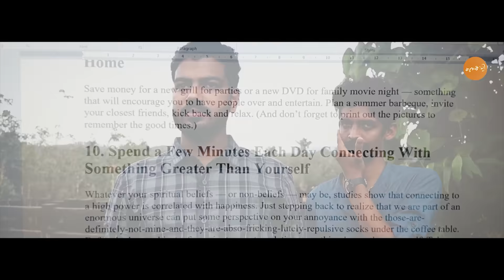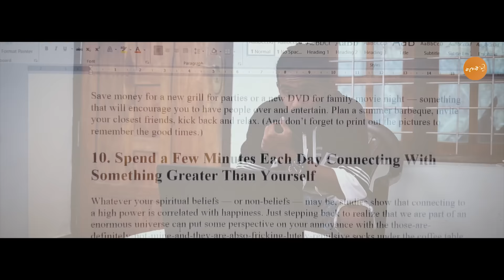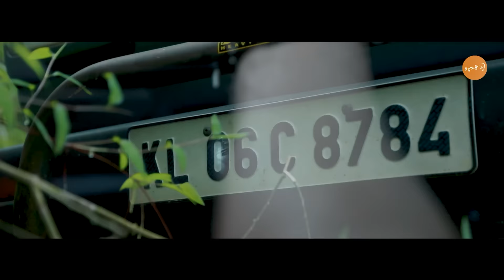Ini Kandariyam | Full Version | Malayalam web series | Kumbamkachi Media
Ini Kandariyam by Kumbamkachi Media

Story, Screenplay, Dialogues : Sulfiker, Anandhu, Akhil Akki

Camera & Cinematography : Anandhu S Kuttichira

Associate Camera :Midhun Madhu,Lino Abel, Sulfiker Asharaf, Albin Saji, Tajudheen Miramax, NandhuPrakash.

Cast :  Sulfiker Asharaf, Arun Vijay, Alex Thomas, Albin Saji, Muhammed Farzin, Binil Alex, Anandhu S Kuttichira, Biju Mathew, Sincy Biju, Sharon C.A, Choice Joy, Shihab C.A, Akshay Babu, Byna Pradeep, Albin Avarachan, Abhinyamol Saji, Melvin Mathew, Samsan K Sunny, Ratheesh, Shyjo Johny, Hareesh, Alan, Bibin Sebastian, Sujith Scaria, Devan C.H,

Special Thanks : Nishanth Sagar ( Actor), Sooraj Pops ( Actor - Kumbalangi Nights ),